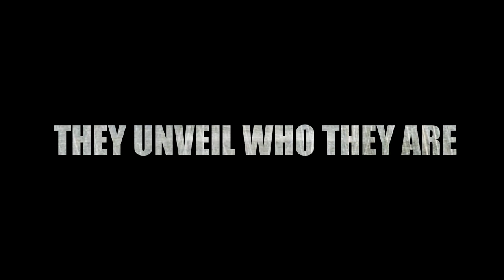Do the Slashdot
As of March 17, 2013 Geeknet Media is now Slashdot Media! Take a look at our new logo and signature "Slashdot" move! Do the Slashdot...